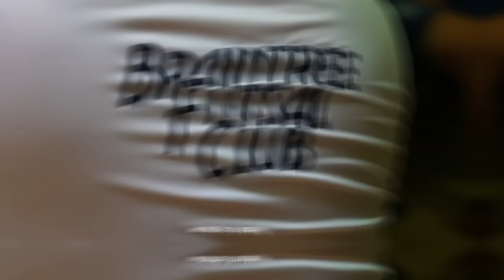I Joined A Professional Football Tournament With England!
Today we enter the champions league final with braintree fc, this tournament is amazing and we will see if I can win the champions league like the best football managers.

nd this football tournament was amazing now i am back to manage at the the futsal tournament. this football game is very big because if my team wins we become the international futsal tournament champions and i also donate $100 football boots to the best kid footballer on my team so this will be very interesting to see who wins

USE THE FOOTBALL TEAM GAME CODES HERE
NEMP-IKRR-1WIM-TQKW-LG2A
AZIX-0G2A-1KJC-TY54-YBRK
KWJK-MG2A-ZNMH-NOYT-3SOK
WG2A-F99A-HJGJ-MM5N-UMWD
IXCK-NG2A-WZNR-4DQD-IBPH
EG2A-HZ8R-SCZK-DTAR-SX4K
CZKD-FG2A-82XR-XJS5-8JA6
CG2A-J4AE-RLZ8-3AIH-BBM1
DFPA-BKWA-ATM6-ETFE-JG2A
TRNL-TG2A-A0I6-SIX9-J21C
TGTO-9UID-9G2A-UNUN-YB8M
KM6W-7G2A-WNNB-UGAO-UD6N
LICB-JG2A-U9AX-RESC-7LV4
FTVL-YYWR-UA6I-GG2A-VTQO
KWQA-2QDE-72A7-MG2A-4RKJ
3AKT-9G2A-RZ94-YP4Q-SY0R
WJKZ-CSPK-RG2A-S5NE-UBTU
NG2A-Z2BB-KWOK-6UEO-8HK8
NUMB-BCN8-9VYO-T6TG-HG2A
HKDE-PT9Y-LWXE-BJNF-YG2A
JN9Z-JFJA-UKGY-XSVD-ZG2A
JXHI-FUQR-KG2A-QNZK-CEMJ
BKGK-2MBA-YLR8-OG2A-9LHH
BQHL-R6G4-RAUK-CHQX-WG2A
FG2A-N33I-G1C9-KJIS-4OOC
ATVN-9X2O-EG2A-GDWO-DCD0
WVIJ-DUSJ-JYFE-EG2A-Y3ND
LYIZ-IOYJ-OBVQ-JG2A-BJED
IVSH-UVAU-WUON-0G2A-FIZX
HG2A-QQSB-Z4W0-1GQU-U0NR
X3UT-ASL3-HFZN-6G2A-NVAQ
DG2A-RIKG-MD11-9GRJ-EGQX
4G2A-51VM-PJLL-Y72B-A9ZO
MEMR-ZG2A-GIWS-HORI-EPHM
WWCK-MTQJ-RG2A-N9AL-7ST7
U9J4-CXY3-8UJH-QG2A-U8IS
B6OP-REHY-JC4D-EG2A-UD0I
SI5A-ZG2A-7BLW-GNY4-QLMB
OBNB-CMAF-MTEU-PG2A-1OCY
NNK5-YNVI-QG2A-PA6D-AYUD
DXKA-XO66-L7II-LG2A-9XWJ
SG2A-2HMM-NZ9N-8LAT-FVSQ
TBUL-NW6Y-UZIL-8G2A-7P1H
83OW-JYI9-I3H6-9G2A-N8JE
AG2A-9AAV-GXAH-RXFT-NJMF
35V7-J9ZQ-WGZV-1G2A-L8GK
YY5X-B3IZ-JCVL-UG2A-C8TG
ESGN-4IE9-DHZ2-ZL9K-ZG2A
KAPC-YY4O-JWHU-WNQ2-IG2A
5OPE-FONT-DPOT-RG2A-E4WI Check out some of my favourite Youtube videos!